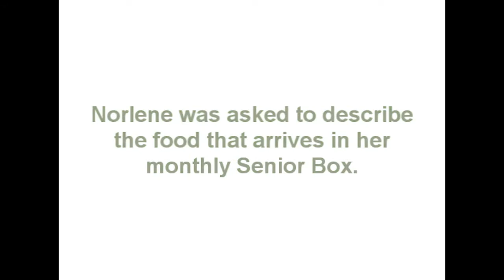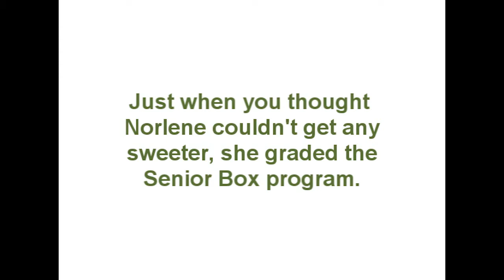Norlene's Senior Box Story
Northern Illinois Food Bank's Senior Box Program provides nutritious, easy-to-prepare foods to seniors who are capable of cooking, but lack access to food due to financial or physical challenges. Norlene receives a Senior Box monthly and describes her experience with the program in this video.